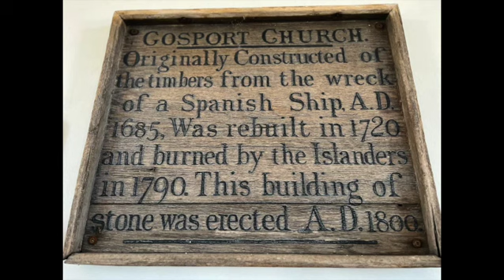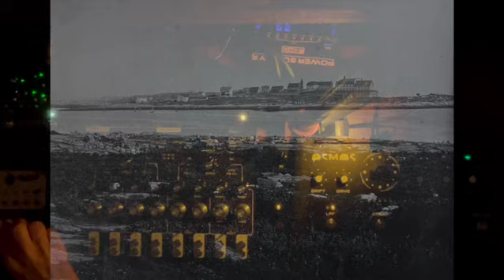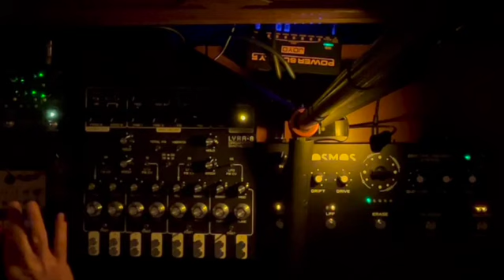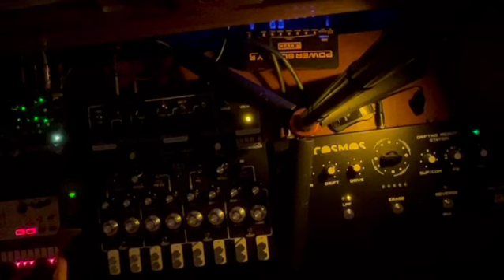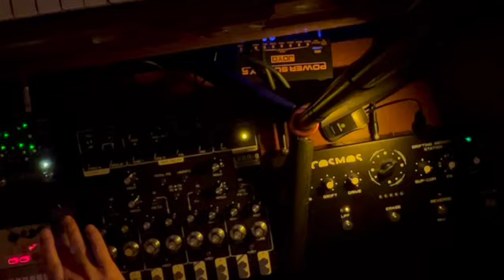Live ambient performance for Solstice with Soma Cosmos, Lyra-8, Volca Keys and Strymon Night Sky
Live ambient music performance on Summer Solstice, 2023, inside a tiny 18th century stone chapel on Star Island, Isles of Shoals, 10 miles out into the Atlantic.

All improvised, no computers or prerecordings, just the Soma Lab Lyra-8 and Cosmos and the Korg Volca Keys + Strymon Night Sky for reverb. Fender Strat played with an eBow for about 5 minutes that you can't see (about halfway in).

The idea behind Hyponova is to to create a unique and spontaneous ambient soundscape, born of a particular space, time, and mood, that cannot be replicated again live.